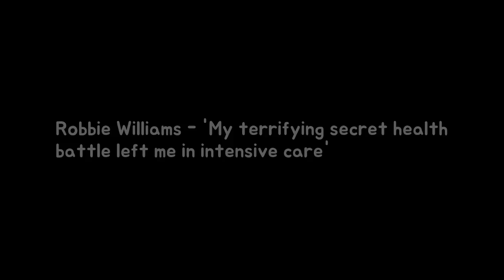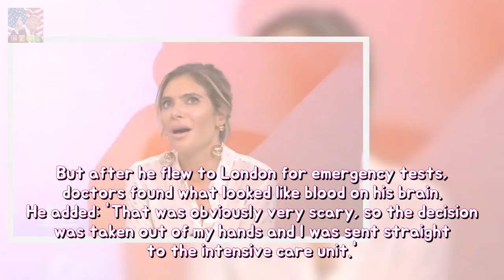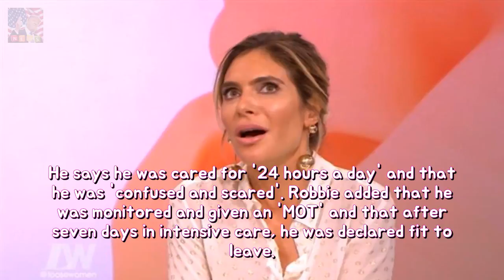Robbie Williams - My terrifying hidden health war left me into intensive care perma Breaking News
Robbie Williams has revealed that the real reason he cancelled some of his tour dates earlier this year was because he was in intensive care. The former Take That star spent SEVEN DAYS in a hospital unit after doctors dicovered abnormalities on his brain.
Rita Ora says shes VICTIMISED due to the fact regarding her renown durability GETT Breaking News:
The Internet is raving as regards that Essence Lash Princess Mascara - or its only £ Breaking News: